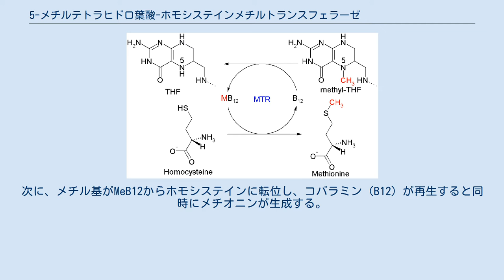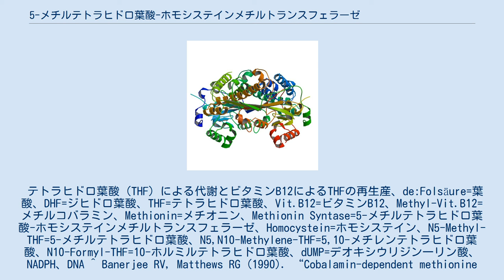5-メチルテトラヒドロ葉酸-ホモシステインメチルトランスフェラーゼ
5-メチルテトラヒドロ葉酸-ホモシステインメチルトランスフェラーゼ 5-メチルテトラヒドロ葉酸-ホモシステインメチルトランスフェラーゼ（EC 2.1.1.13、5-Methyltetrahydrofolate-homocysteine methyltransferase、MTR）は、メチオニン生合成の最終段階を触媒する酵素である。
メチオニンシンターゼとしても知られる。
 MTRはホモシステインからメチオニンを合成する、S-アデノシルメチオニンサイクル（メチオニン合成とも呼ぶ）を構成する酵素である。
 MTRは補因子である亜鉛とメチルコバラミン（MeB12）を含み、5-メチルテトラヒドロ葉酸（N5-methyl-THF）とホモシステインを基質とする。
 この酵素反応は二段階のピンポン機構で進行する。
始めに、N5-methyl-THFからのメチル基の転位でMeB12とテトラヒドロ葉酸（THF）が生成する。
次に、メチル基がMeB12からホモシステインに転位し、コバラミン（B12）が再生すると同時にメチオニンが生成する。
テトラヒドロ葉酸（THF）による代謝とビタミンB12によるTHFの再生産、de:Folsäure=葉酸、DHF=ジヒドロ葉酸、THF=テトラヒドロ葉酸、Vit.B12=ビタミンB12、Methyl-Vit.B12=メチルコバラミン、Methionin=メチオニン、Methionin Syntase=5-メチルテトラヒドロ葉酸-ホモシステインメチルトランスフェラーゼ、Homocystein=ホモシステイン、N5-Methyl-THF=5-メチルテトラヒドロ葉酸、N5,N10-Methylene-THF=5,10-メチレンテトラヒドロ葉酸、N10-Formyl-THF=10-ホルミルテトラヒドロ葉酸、dUMP=デオキシウリジン一リン酸、NADPH、DNA ^ Banerjee RV, Matthews RG (1990). “Cobalamin-dependent methionine synthase”. FASEB J. 4 (5): 1450–9. PMID 2407589.